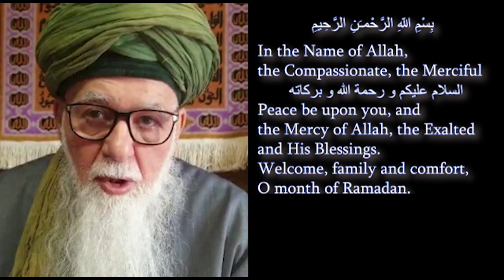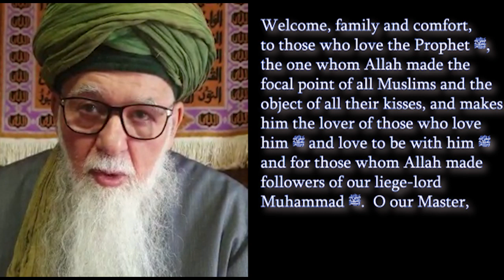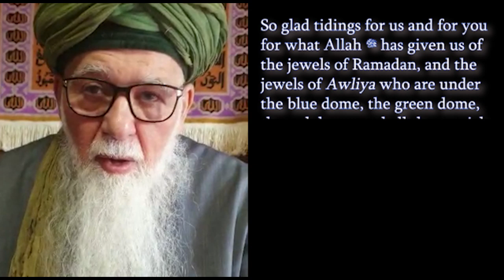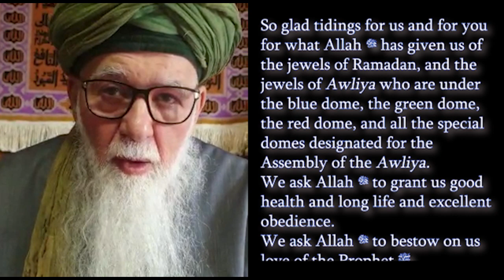Mawlana Shaykh Muhammad Hisham Kabbani : My Saints Are Under My Domes (Onscreen Text)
14 May 2020
Fenton Naqshbandi Zawiya
Fenton, Michigan USA